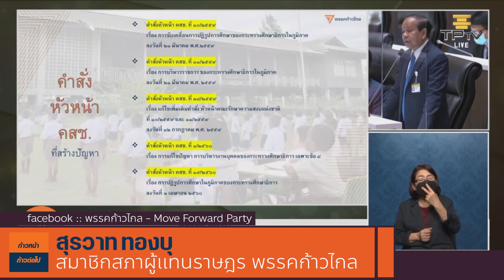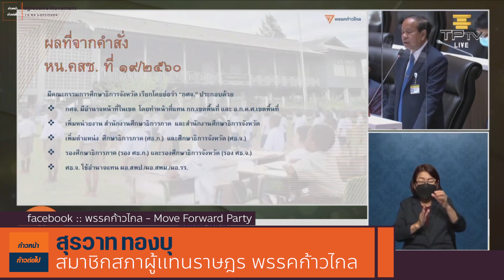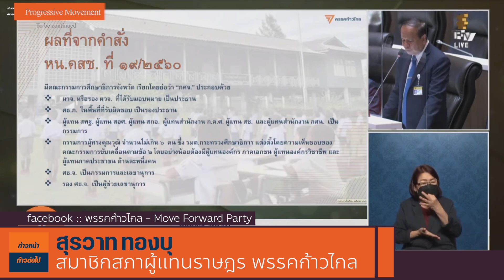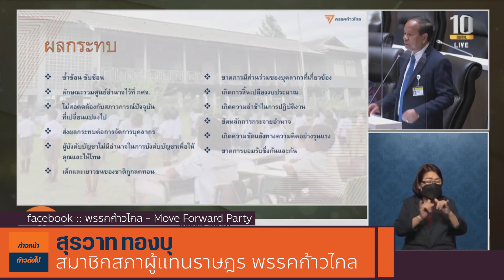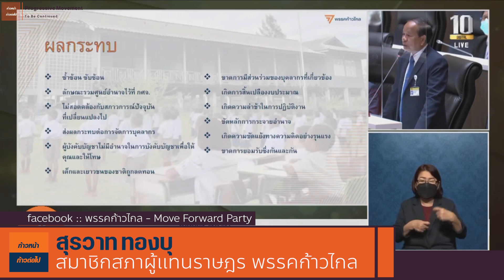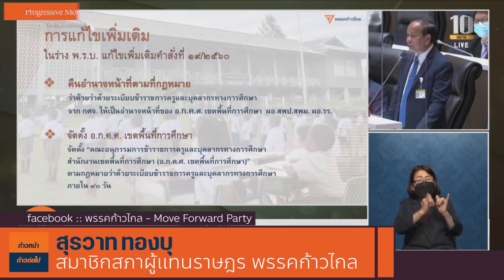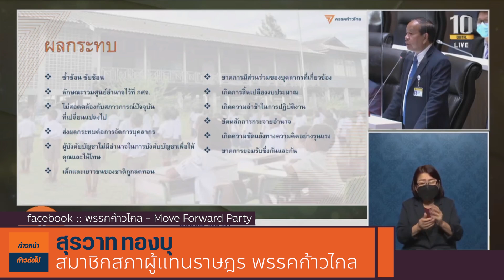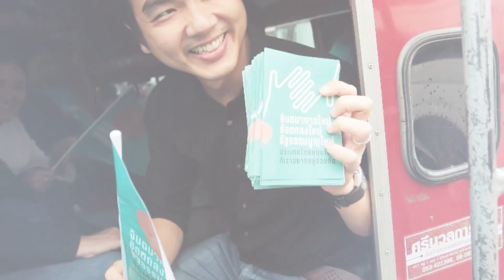พ.ร.บ. การศึกษา สุรวาท ทองบุ ก้าวไกล